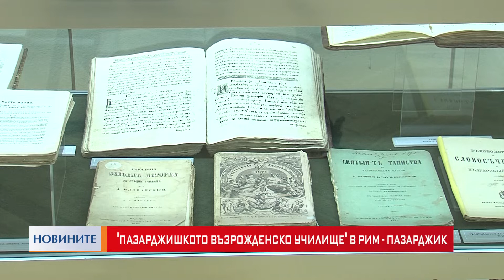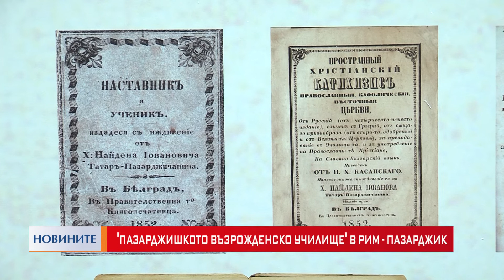"Пазарджишкото възрожденско училище" в РИМ-Пазарджик